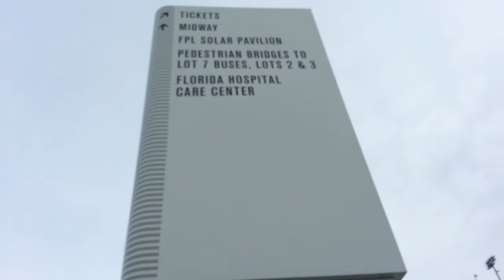NASCAR | Daytona International Speedway - Estados Unidos